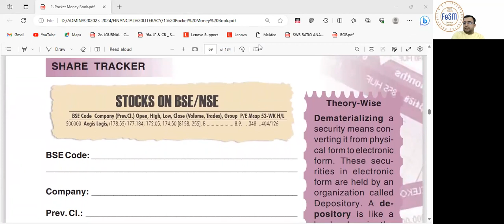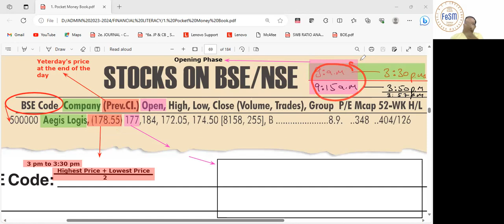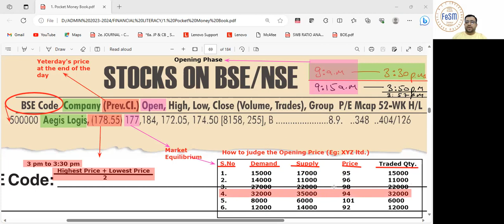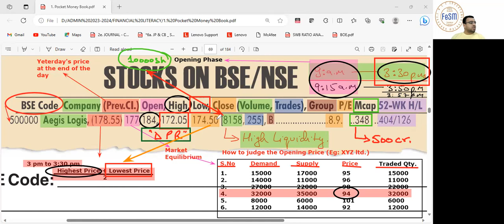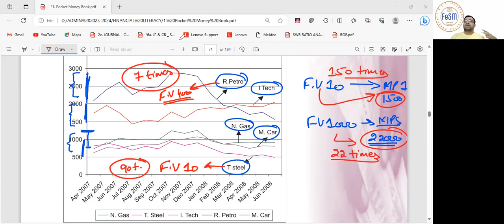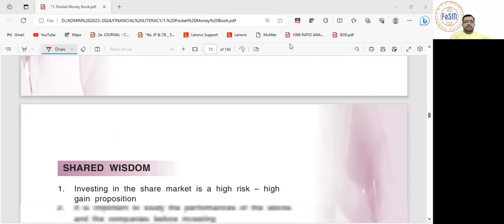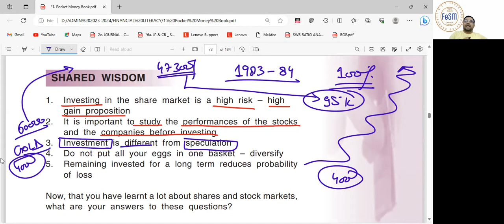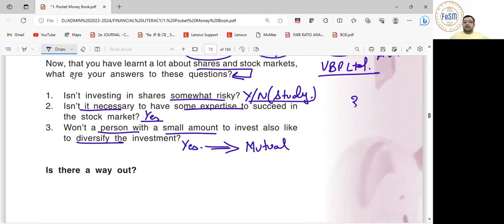FINANCIAL LITERACY-FL (16)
The video covers:
1. Tracking details of Share News